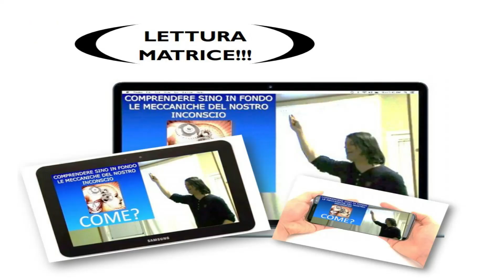IL RITUALE PER OTTENERE IL TUO VALORE | fabionetzach.net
IL RITUALE PER OTTENERE IL TUO VALORE
L’origine di un blocco non è mai associabile al presente ma sempre a fatti accaduti nel passato. In questo video oltre a dare una spiegazione completa in merito offro un rituale efficace per ottenere il tuo giusto valore che meriti

SESSIONI PER MIGLIORARE LA TUA VITA

I MIEI LIBRI PUBBLICATI:
Per acquistare "Il manoscritto segreto" (il mio nuovo libro)
Per acquistarli assieme

NOVITA’ PER CHI FA PARTE DELLA COMMUNITY:
Per chi desidera contribuire aiutando il canale con un omaggio potete contribuire attraverso l'acquisto di un mio desiderio in questo modo mi aiuti a dare un equilibrio al lavoro che faccio gratuitamente tutti i giorni, grazie ps viene chiamata wishlist (lista dei desideri)